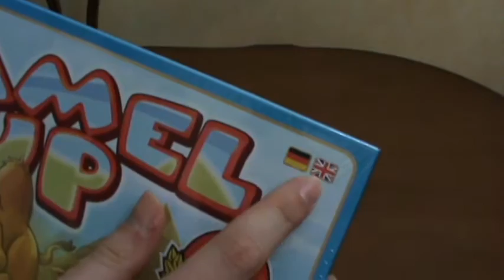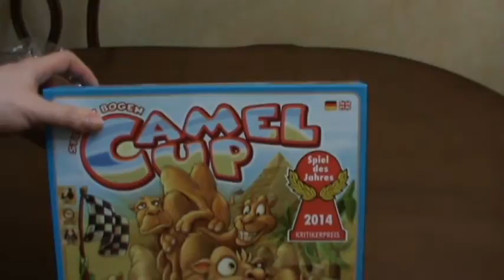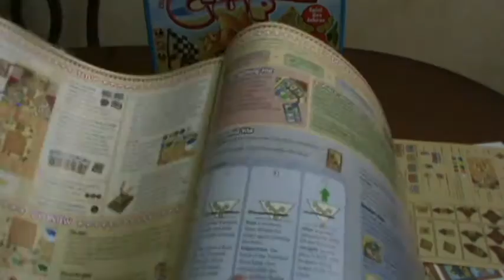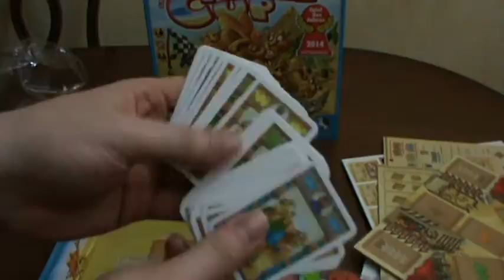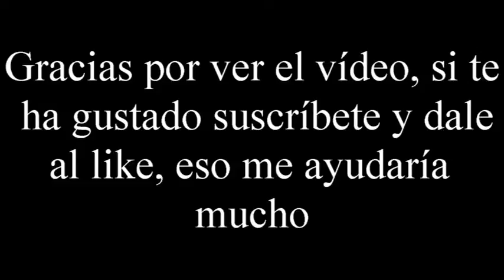Unboxing Camel Up por El club del dado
Unboxing del juego de carrera de camellos Camel Up por El club del dado

Compra Camel Up en Juegos de la mesa redonda